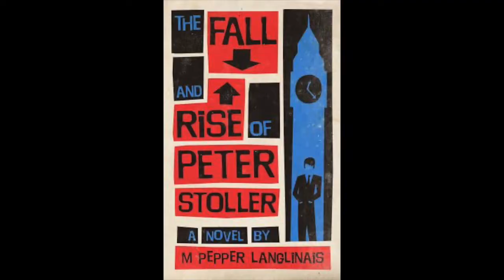BookTube Real Talk Tag (w cameo by Crowley)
I tackle the questions posed by the BookTube Real Talk tag. Sorry for the rambling, but hope you enjoy seeing Crowley!

Thanks again to angel_the_starkid for the opening animation